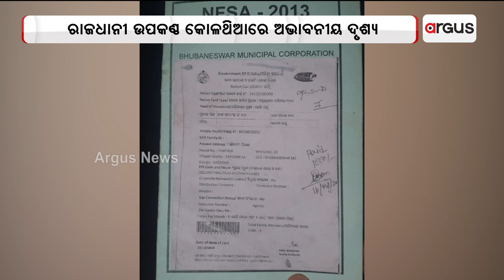People Wait Overnight To Get PDS Rice In Bhubaneswar